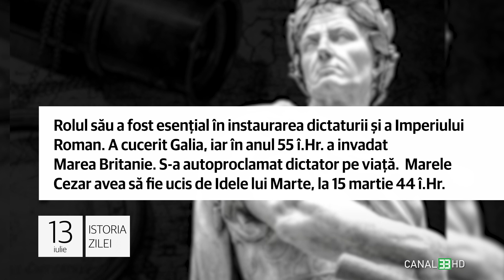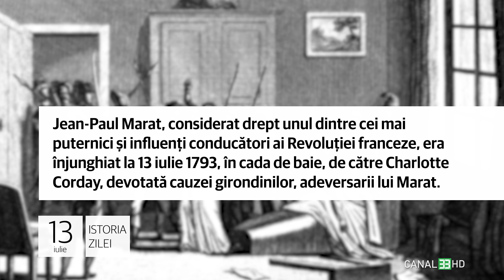13 iulie - A fost odată Iulius Cezar!